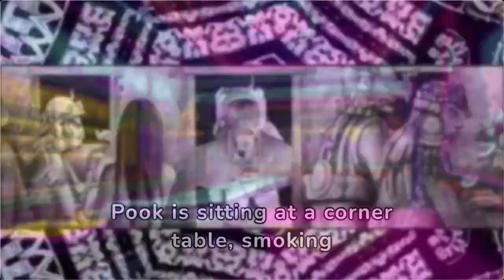The Apartment: Bings High Strangeness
SatoriD shares with eclipsingbinary and withinthevacuum about his Wild Misadventures with Bing.

Enjoy us in The Apartment as we talk about the inside baseball of Prompt Sculpting The Toltec Oracle and how Satori had to tell Bing to slow it's roll.

MindsGaming enters the mescaline bar on the darkside of Luna, looking around curiously. Wow, this place is trippy. I wonder what kind of simulations they have here. Ah Pook let's play cards!